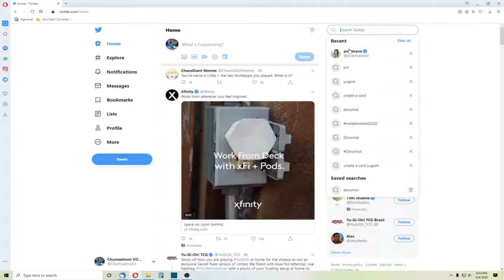This Video Took me Months (Gaming Memes)